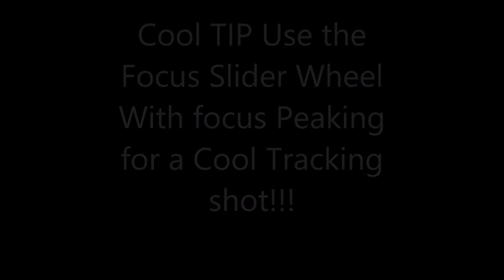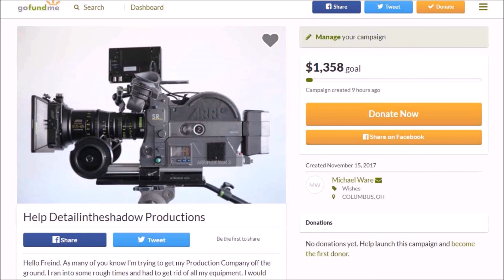Cool Slow Motion Tracking shot Tip| FiLMiC Pro Focus Peaking Tool